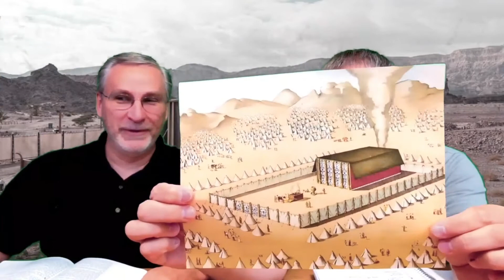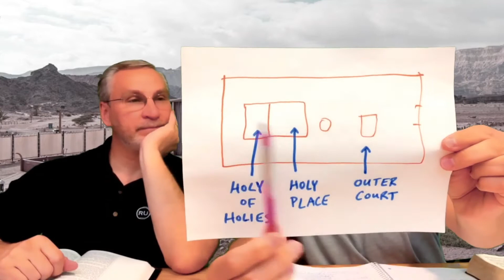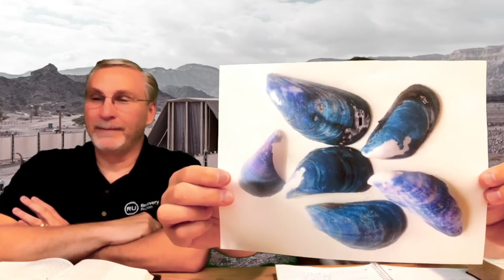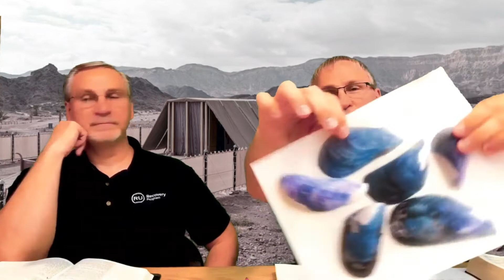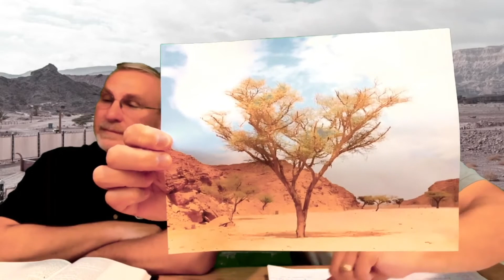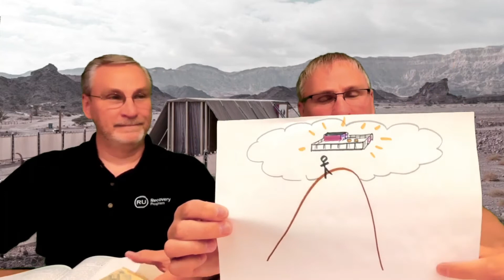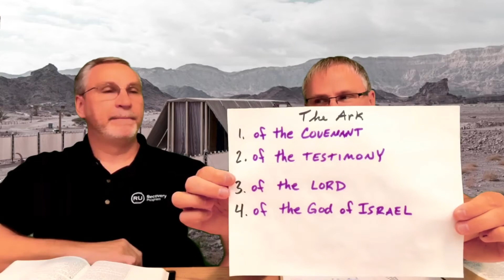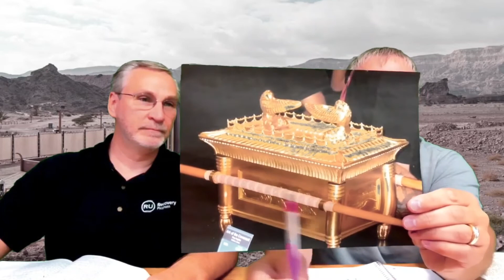8/19/2021 Online Bible Study: Exodus 25 - The Tabernacle Furniture part 1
What a fun study!

Picture backgrounds:
Typically found in a Creative Commons Zero search on PowerPoint.